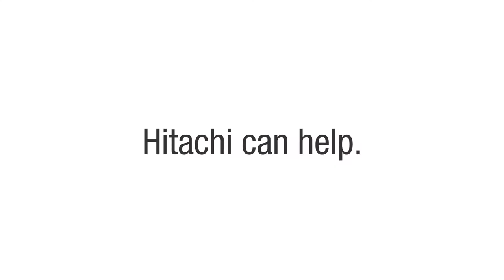Urban Modernization Powered by Smart Infrastructure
Hitachi Consulting solutions are redefining urban modernization to make cities safer, healthier and smarter. We help cities transform public services, transportation and infrastructure by harnessing the power of the Internet of Things to connect data, companies, and people to make cities better places to live. Learn more about how Hitachi is using the Internet of Things to unleash intelligence and social innovation to drive urban modernization.